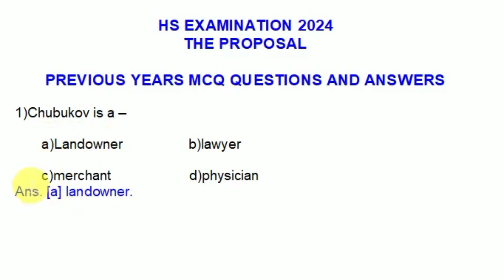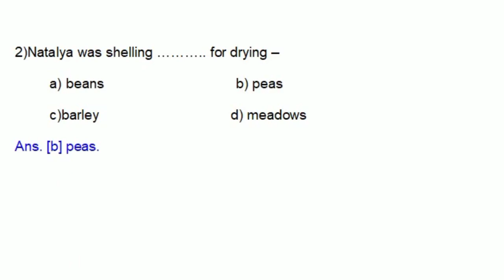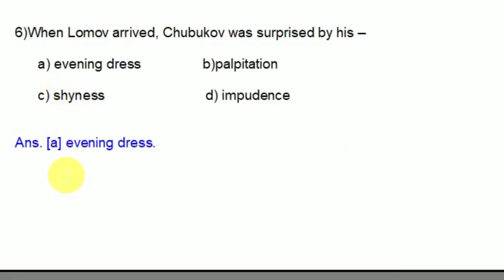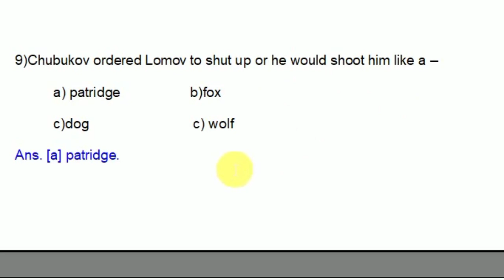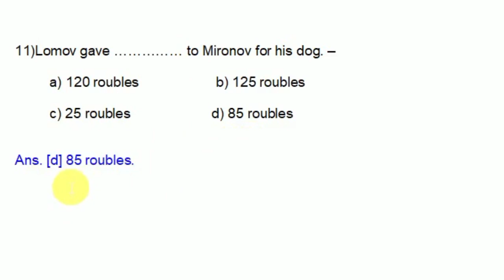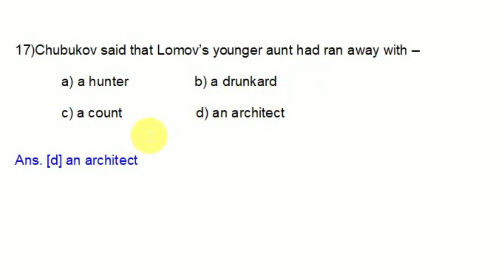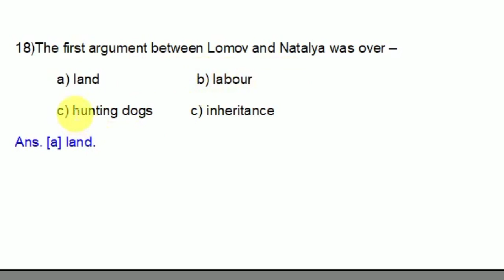THE PROPOSAL.HS ENGLISH. MCQ QUESTIONS AND ANSWERS.CLASS 12. WBCHSE.